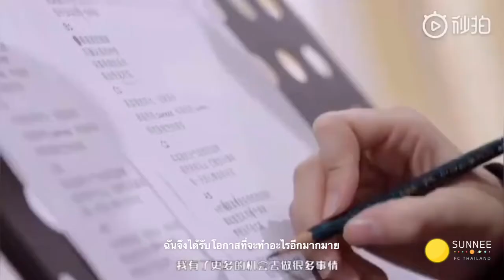Cut เบื้องหลังคอนเสิร์ต (ซับไทย)